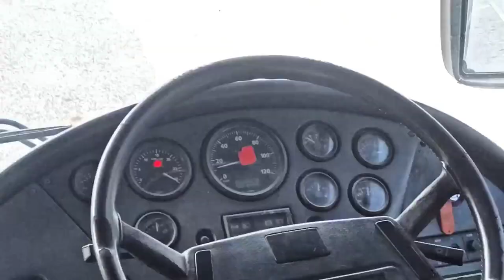from the bus cabin at the airport in Pattaya at what planes are there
Посмотрите из кабины автобуса на аэропорт в Паттайе какие стоят там самолёты